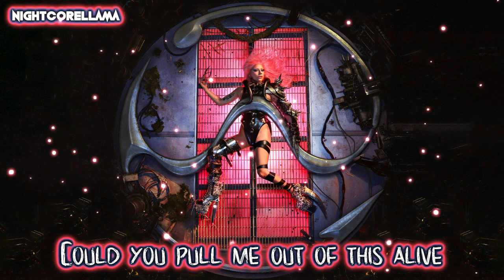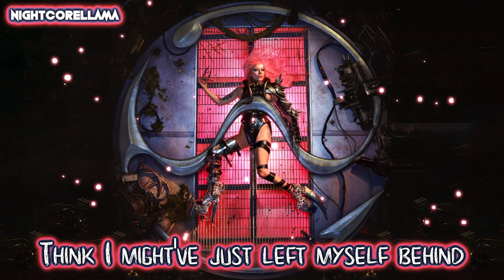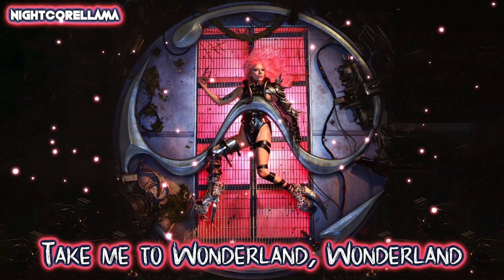Lady Gaga - Alice (Lyrics) | Official Nightcore LLama Reshape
OFFICIAL Nightcore Reshape of Lady Gaga "Alice" by NightcoreLLama 😎🔥

► Background provided by Lady Gaga.

Pop
Vocal
LLama
Official
Reshape
Electronic
Nightcore
Pop Nightcore
Nightcore Pop
Chill Electronic
Nightcore 2020
Vocal Nightcore
Vocal Electronic
Electronic Music
Official Nightcore